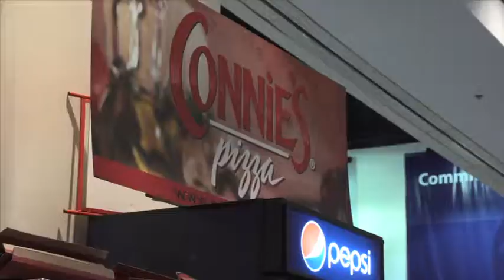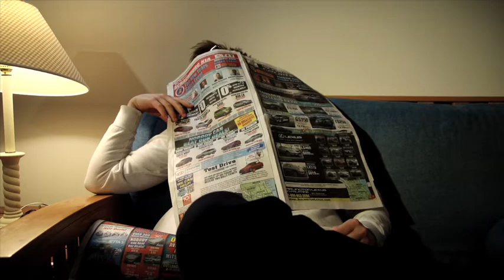2013 Video Achievement Award Winner - Reel Dreams: Love at the Auto Show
The Chicago Auto Show challenged local colleges and universities to come down to the Media Preview, take footage and submit a video to be entered in the show's first Video Achievement Awards.